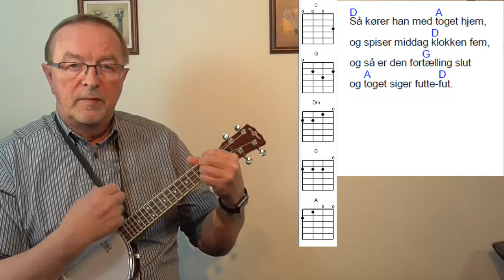Den lille frække Frederik. Dansk børnesang på ukulele. Komponist: Henning Vagn Hansen.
Den lille frække Frederik. Komponist: Henning Vagn Hansen. Tekst Halfdan Rasmussen. Børnesang, børnesange. Begynder på Ukulele. Her er noget at øve sig på.
Tekst og akkorder til danske sange på ukulele. Med tekst og akkorder for ukulele.

[C]Den lille frække [G]Frederik,
som elsker sjov og [C]mekanik,
har købt en bil og [Dm]kører nu,
og [G]si'r babu, babu, [C]babu.

[C]Han gir den rige[G]ligt med gas,
og kører hen til [C]Højbro Plads,
hvor Absalon tar [Dm]hjelmen af,
og [G]si'r goddag, goddag, god[C]dag.

[D]Så kører han til [A]Jægerspris,
og bytter bilen [D]for en gris,
og bytter grisen [G]for en bog,
med [A]billed' af et lille [D]tog.

[D]Så kører han med [A]toget hjem,
og spiser middag [D]klokken fem,
og så er den for[G]tælling slut
og [A]toget siger futte-[D]fut.

Mariehønen Evigglad.
Bjørnen sover.
Lille Lise.
Hjulene på bussen.
Giraffen Gumle.
Åh abe.
Æblemand.
De tre små fisk.
Andrea´s sang.
Kajs sang.